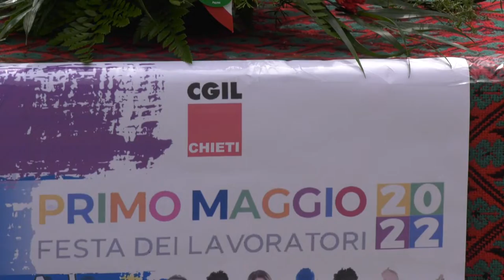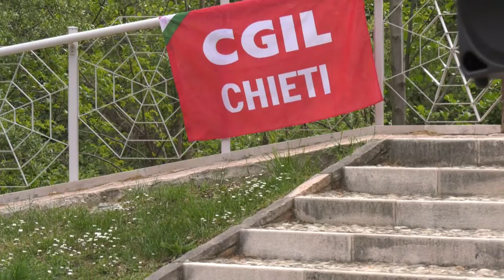1° maggio. Spina (Cgil): "Ritrovare la condivisione"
Per festeggiare il 1 maggio la Cgil di Chieti si è riunita attorno al suo segretario regionale a Taranta Peligna per una tavola rotonda dedicata ai temi delle aree interne, del lavoro e della programmazione regionale e territoriale. Dall’incontro è partita una proposta dal basso per stimolare un nuovo dibattito regionale all’insegna della condivisione